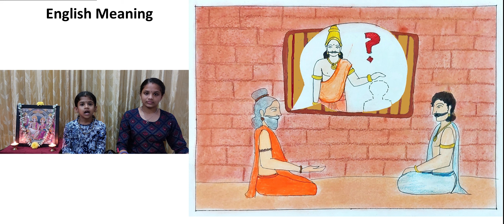Raghuvamsha - Sarga 1 - Shloka 74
Here we present the Shloka 74 from the Sarga 1 of the Raghuvamsha  Mahakayva by Mahakavi Kalidasa, with Shloka Recitation, Anvaya, Kannada Shabdartha, Vigraha Vakya,  Dhatu Parichaya, Sanskrit  Bhavartha, Kannada Bhavartha and English Meaning.

Dedicated to the lotus feet of Lord Sri Rama.🙏🙏🙏